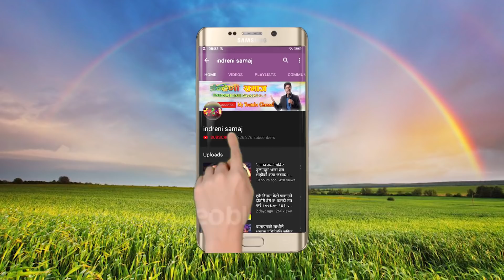थुप्रै चलचित्र अनि टेलिश्रृखला मार्फत दर्शकको मनमा बस्न सफल विद्या कार्कीको जीवन कथा ।। ०७७.०९.२५ HD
All rights of this video is with Indreni Samaj